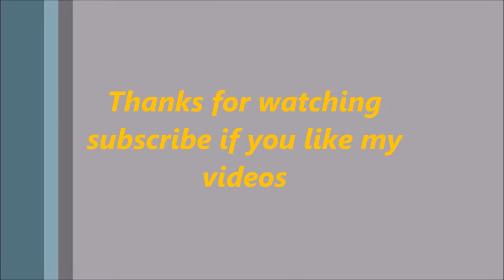Fishing Planet - Everglades - Florida - Unique Common Snook